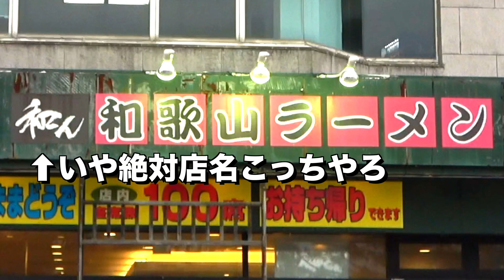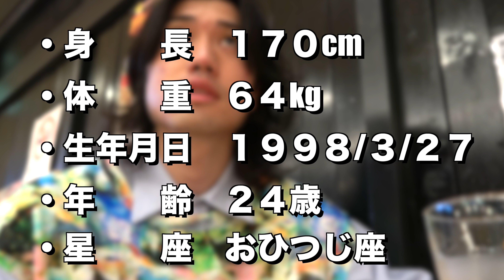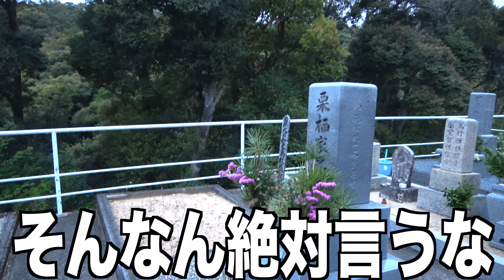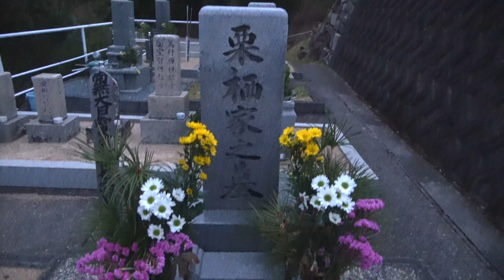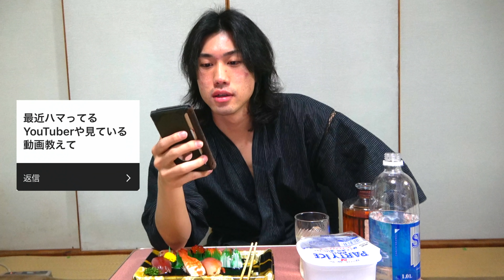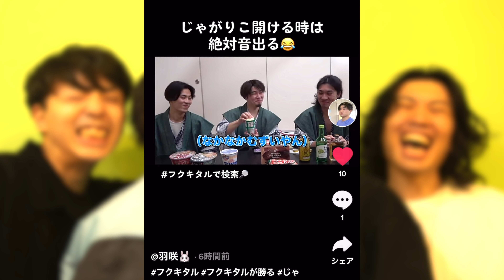２人になりました。。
編集　クリス